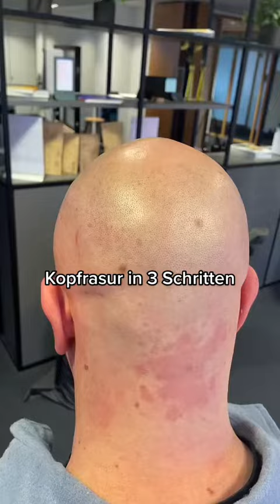Kopfrasur in 3 Schritten | Glatze | BETTER BE BOLD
Wir zeigen Dir wie man seinen Kopf rasiert. In einfachen Schritten zur glattrasierten Glatze. Viel Spaß!

BETTER BE BOLD - Natürliche Pflege für Männer mit & ohne Glatze
👨🏻‍🦲  ZERO HAIR NEEDS HERO CARE
🇩🇪  100% Made in Germany
♻️  Nachhaltig verpackt
🌱 Natürlich & Vegan
🌊 Kein Mikroplastik

Hier findest Du unsere wunderbaren nachhaltigen Pflegeprodukte für Männer

👨🏻‍🦲 Unser Partnerprogramm: Geld verdienen mit glücklichen Glatzen: Werde BETTER BE BOLD Partner